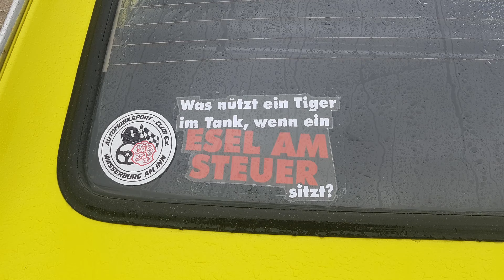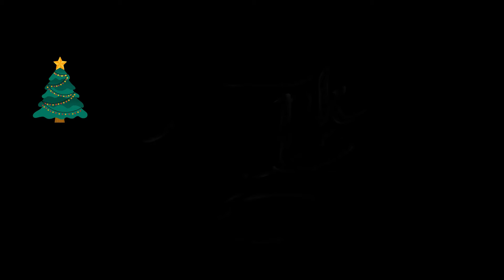Historische Schätze: Mein Jahresrückblick auf die schönsten Oldtimer-Treffen in und um Bayern 2023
Heute ein Jahresrückblick von 2023 🚗 🚀 meiner besuchten Auto- und Oldtimertreffen rund um Bayern und Tirol.
Die Sommerzeit vergeht wie üblich immer zu schnell und der oldtimerrare Winter ist lange und hart ❄☃
Ich hoffe wir sehen uns 2024 wieder 🚗🛺🚜🛵🏍🏎😀😊